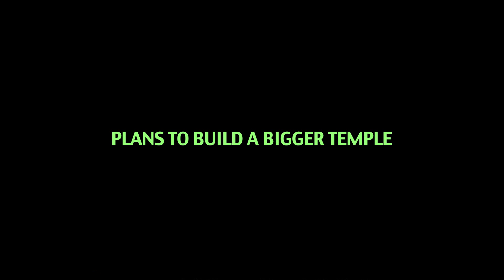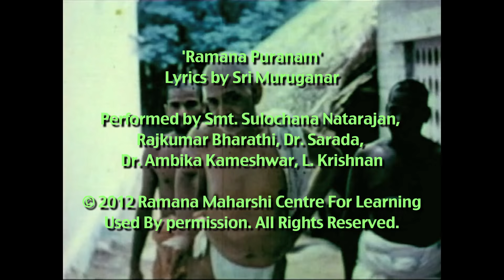Talks on Sri Ramana Maharshi: Narrrated by David Godman - Mother's Temple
The film starts with an account of the death of Ramana Maharshi's mother and is followed by a long narrative that includes details of her funeral and the buildings that came up over the samadhi once Bhagavan had moved to the foot of the hill to live in the community that was starting to grow up there.